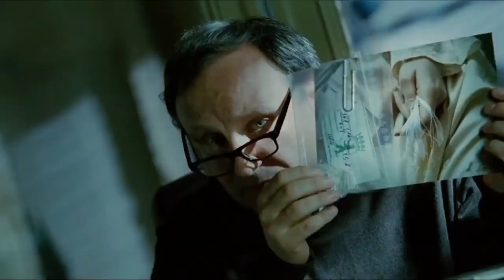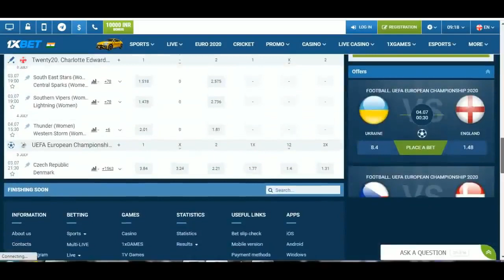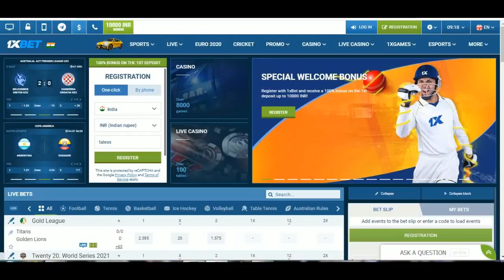Passion 2012 Thriller Hollywood Movie Explained In Hindi